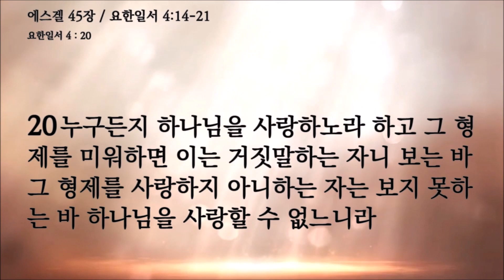뉴욕성결교회 남덕현목사 2022년 11월 1일(화) 예수님과 동행하는 Bible Time 에스겔 45장, 요한일서 4:14-21